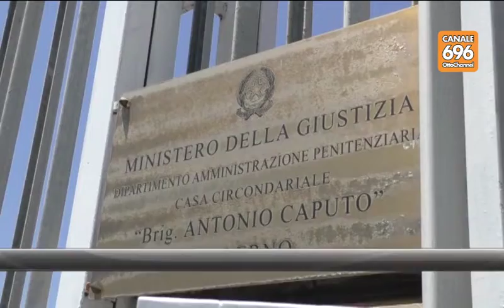Violenza nel carcere di Salerno, due agenti feriti